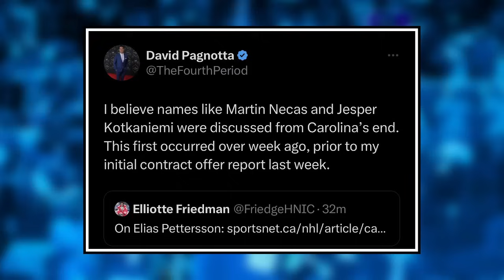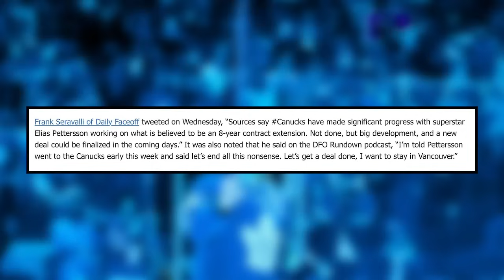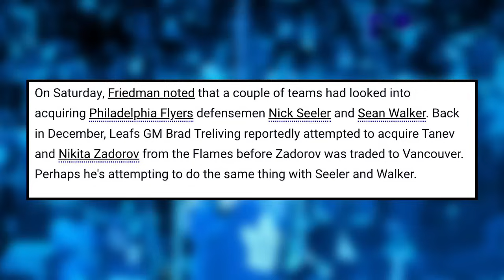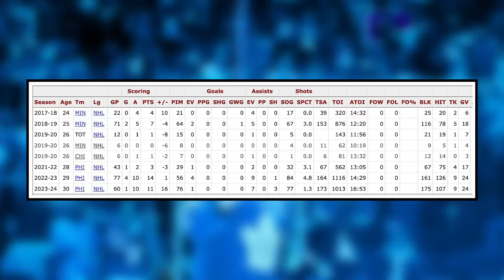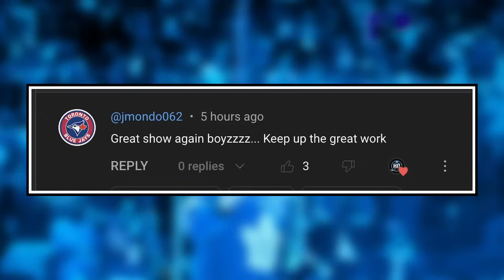Leafs eyeing BLOCKBUSTER TRADE... - Pettersson extension CLOSE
0:00 Intro
0:35 Pettersson Extension Imminent
5:18  Leafs Eyeing Blockbuster Trade
12:14 Comment Of The Day

Recent reports have the Toronto Maple Leafs linked to a blockbuster trade with the Flyers and Vancouver Canucks star forward Elias Pettersson is working at getting an extension signed. Who will land in Toronto and what is the price tag for Pettersson? KC breaks down these rumors and reports on this episode of Hat Trick HQ.